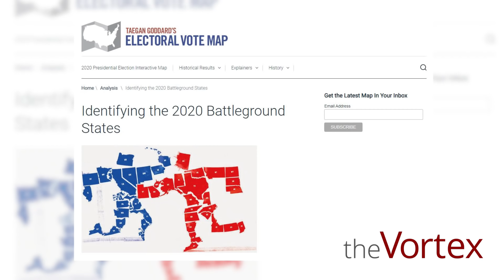The Vortex — Catholic 'Battlegrounds'